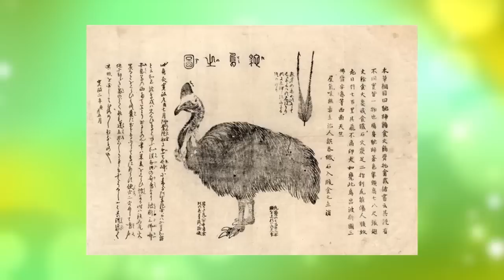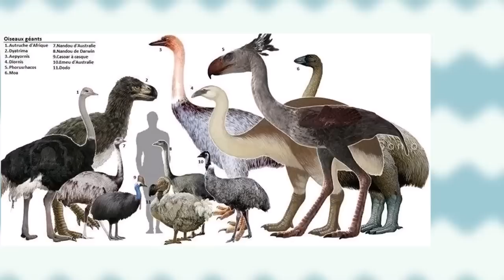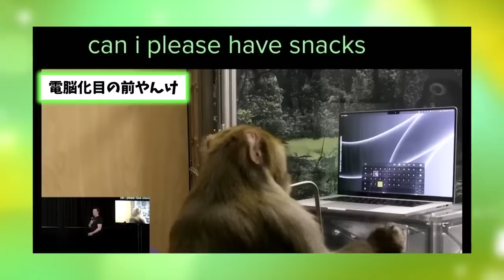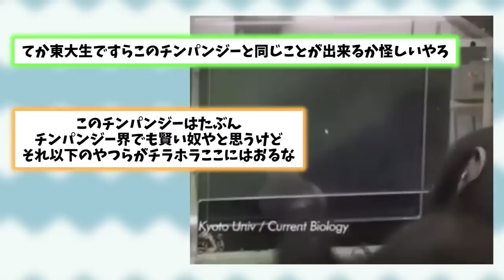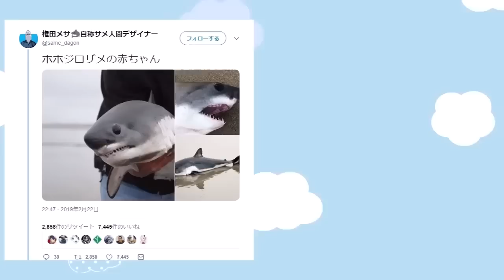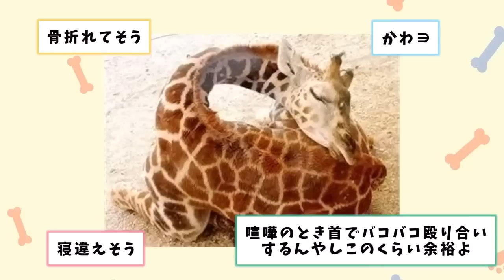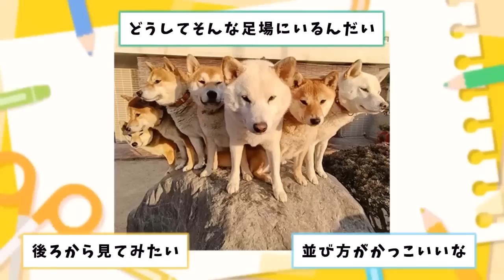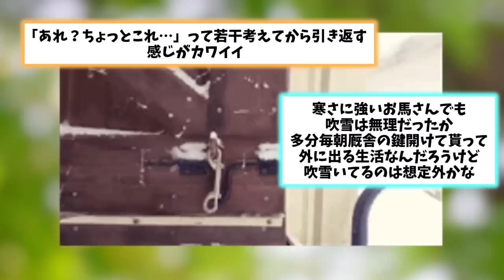【2ch動物スレ】子供のラクダにちょっかいをかけたサイの末路www/サルさん、脳にデバイスを埋め込まれた結果とんでもない進化を遂げてしまう